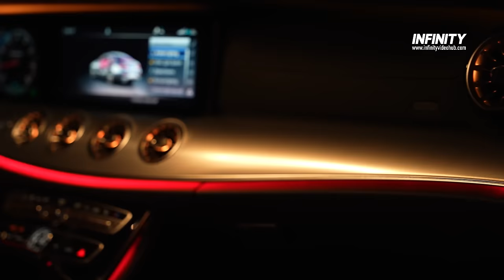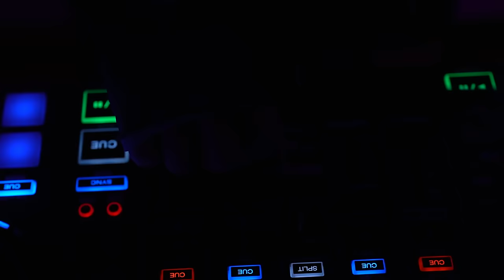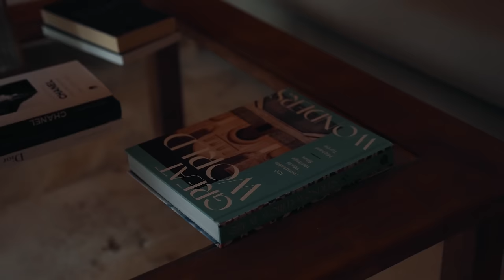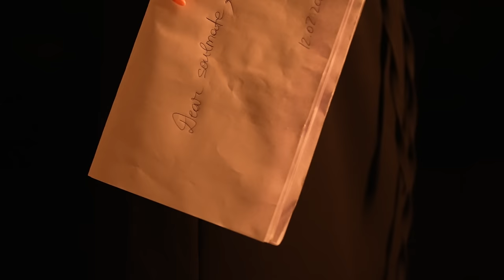Bass Boosted TikTok Music Hits - Best of 2023 TikTok Viral Bass Songs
🌆🔥 Welcome to Videohub - Your Gateway to Bass-Boosted Car Music, Hot Models, and Neon Nights! 🎶🚗

Step into a world where the night comes alive with pulsating beats, hot models, and the electrifying glow of neon lights. This is Videohub - your ultimate destination for dark and irresistible car music, bass-boosted beats, TikTok viral remixes, confident models, and an unparalleled nightlife experience.

🌃 **About Us**: At Videohub, we're all about embracing the darkness with style. Our team delves into the heart of the night, capturing the essence of bold and rebellious car music, bass-boosted tunes, TikTok viral remixes, confident models, and the neon-lit urban jungle.

🌟 **Neon Adventures**: Immerse yourself in the urban wonderland as we explore the streets bathed in neon lights. From sleek cars to captivating models, we bring you the raw energy and intensity of the night.

🚗 **Car Music Cruise**: Get ready to ride the bass waves in style. Our playlists are designed to elevate your car music experience with bass that'll shake your soul.

📈 **TikTok Viral Remixes**: Discover the latest TikTok viral remixes that are setting the dance floors on fire. Join the trend and groove to the beats that are taking the internet by storm.

🔥 **Model Confidence**: Our models aren't just stunning; they exude confidence and charisma. Get ready to be enchanted by their bold presence and the scintillating atmosphere they create.

🌟 **Join the Nightlife**: Ready to embrace the darkness and groove to the bass-heavy tunes?

🔊 Bass-Boosted Car Music, TikTok Viral Remixes, Neon Nights, Confident Models, Rebellious Music, Nightlife Adventures, Neon Lights, Hot Models, Bold Presence, Bass-Driven Beats.

Step into the night and let the bass guide you. Videohub - Where the darkness is your canvas, and the city's heartbeat is your soundtrack! 🌃🎶
Bass Boosted TikTok Music Hits - Best of 2024 TikTok Viral Bass Songs [OFFICIAL VIDEOHUB VIDEO]